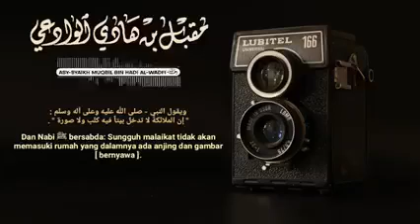hukum Vidio untuk ceramah agama